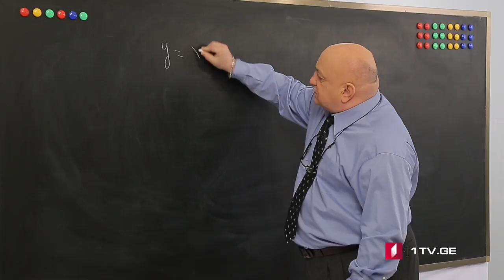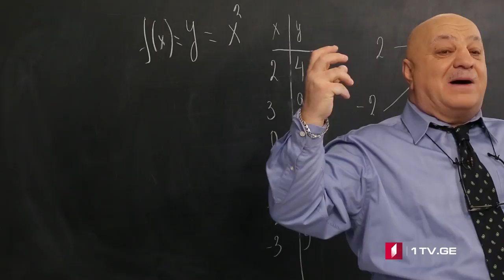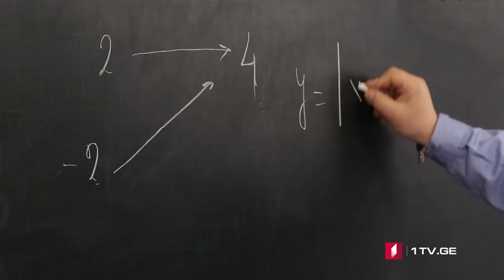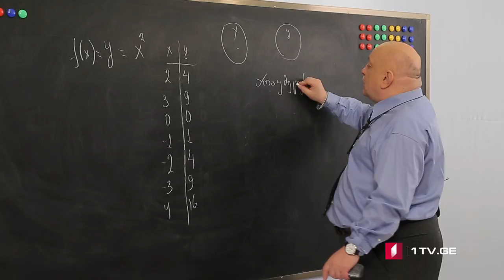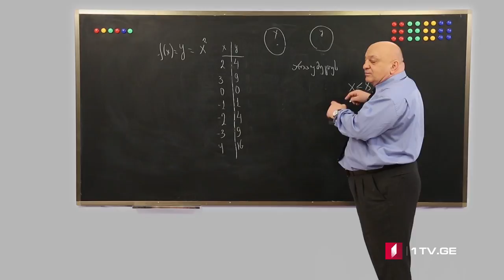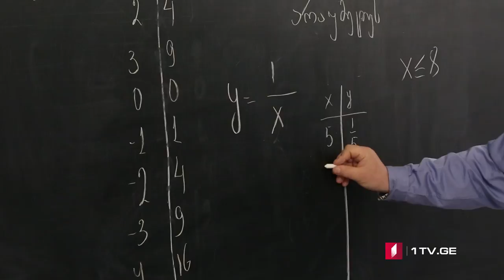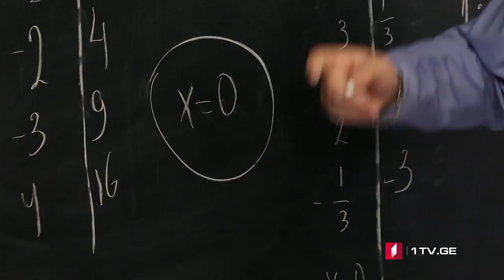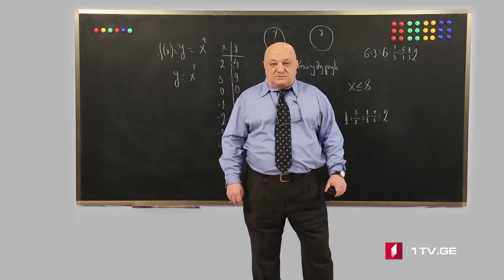ცვანციკას ონლაინ გაკვეთილები - ფუნქციის გრაფიკი